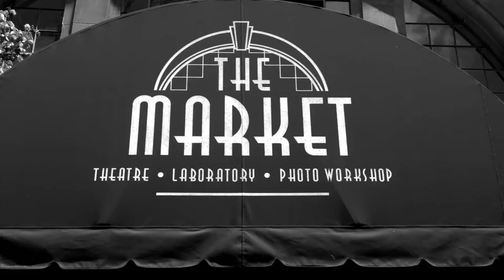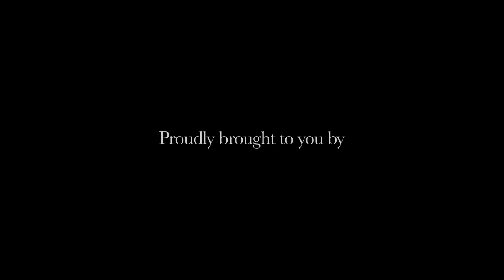21 Icons : John Kani : Behind The Scenes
John Kani and the Market Theatre are synonymous with South Africa's theatrical history. Adrian Steirn and the 21 Icons crew met the grandfather of South African theatre for a poignant interview on the stage that has seen some of his greatest performances. Watch the film to find out more.